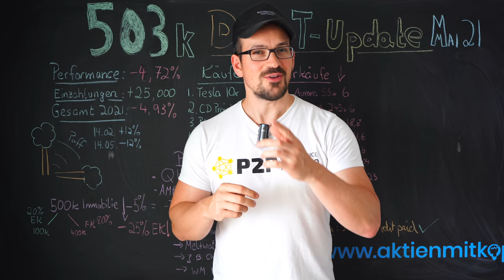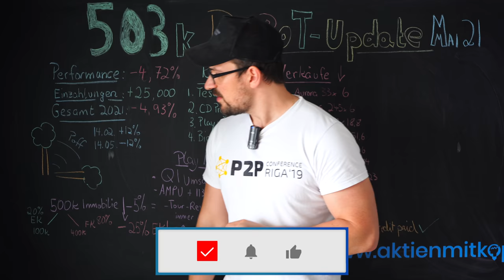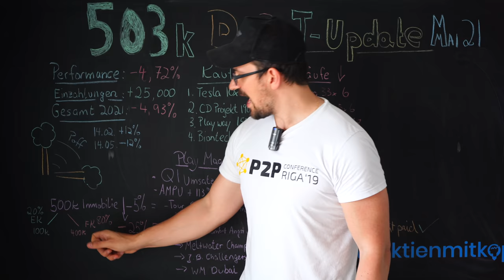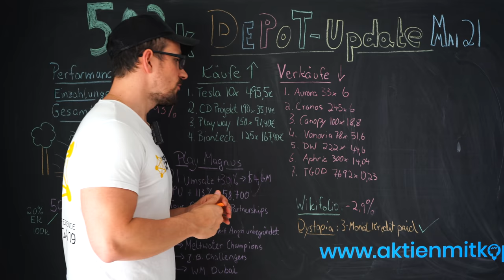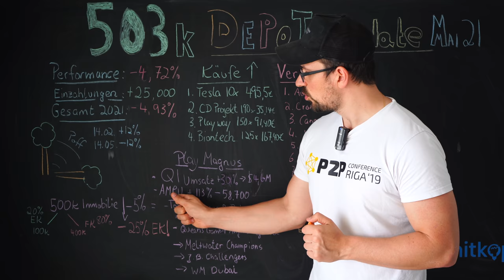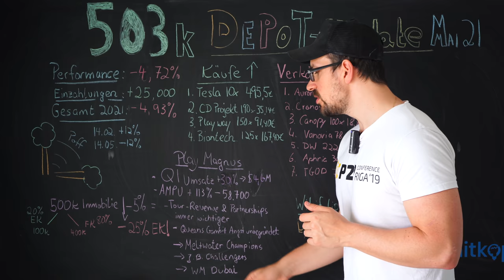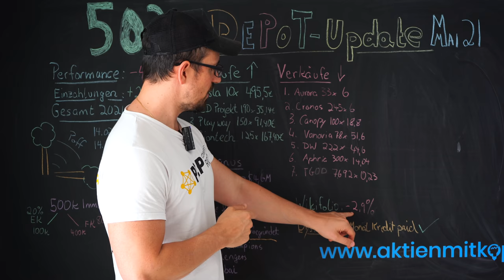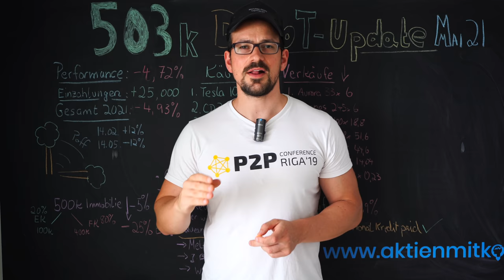503.000 Euro Aktiendepot - Update & Play Magnus Aktienanalyse (Mai 2021)